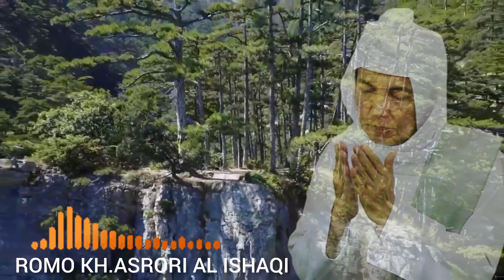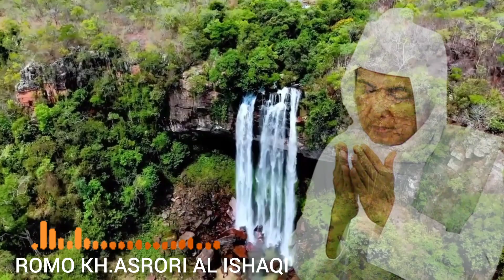BUAHNYA DZIKIR ADA 3 //ROMO KH.ASRORI AL ISHAQI